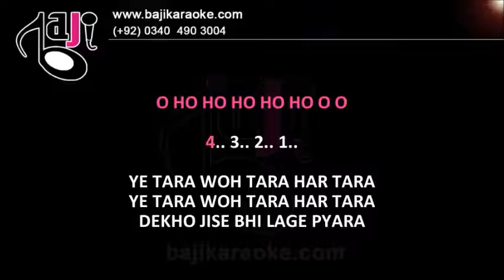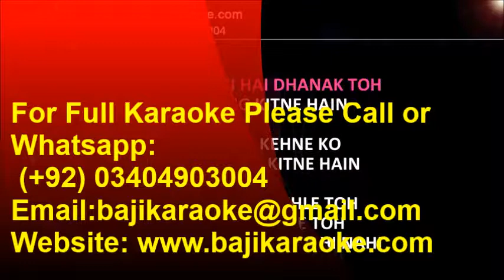Yeh Tara Woh Tara | Video Karaoke Lyrics | Swades, Udit Narayan, Baji Karaoke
Bajikaraoke Presents Yeh Tara Woh Tara Karaoke Song with Lyrics From Movie Swades. Sung By Udit Narayan

Song Title – Yeh Tara Woh Tara
Movie/ Album – Swades
Movie Cast – Shahrukh Khan
Karaoke Format – Video Karaoke Lyrics
Karaoke Duration: 7:09

Timecode:
0:00 - Karaoke Music
0:42 - Karaoke Music
0:43 - Contact & info

Kind Regards

                                      (Udit Narayan Other Karaoke Tracks)